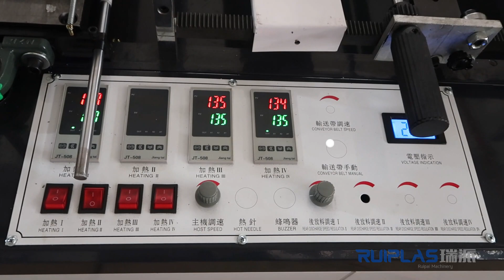Cold cutting bag making machine for garment bag